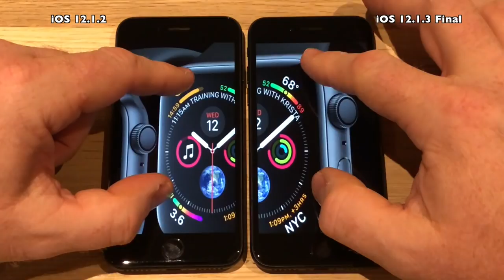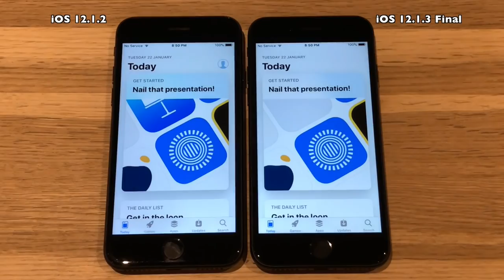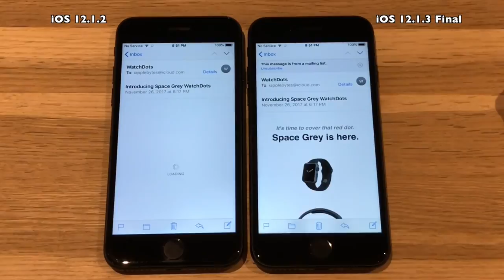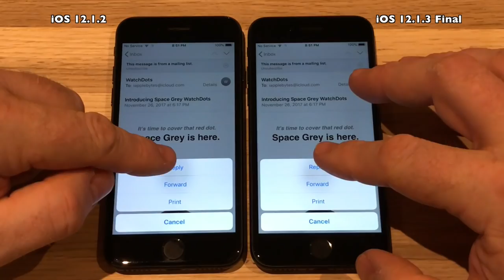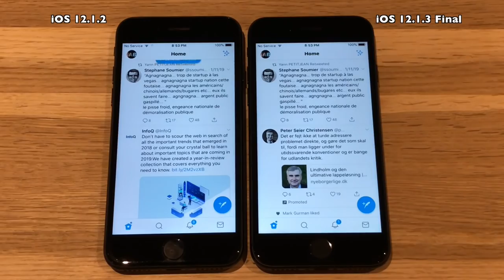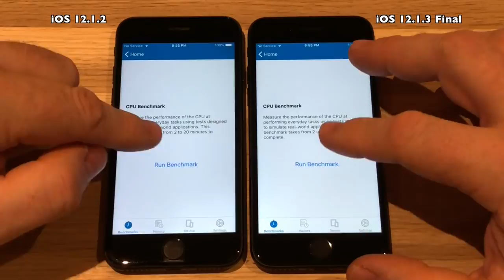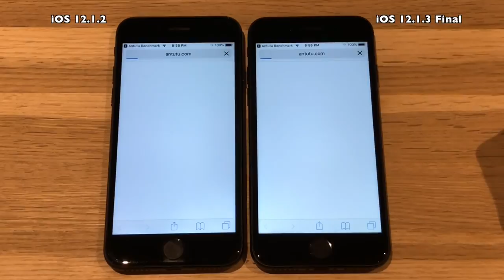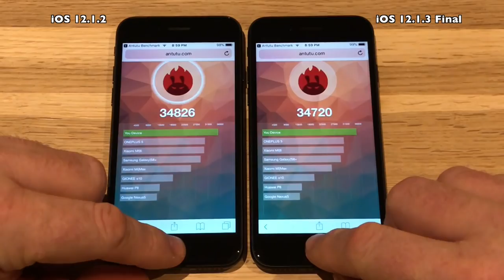iPhone 7 : iOS 12.1.3 Final vs iOS 12.1.2 Speed Test (Build 16D39)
iOS 12.1.3 is finally here. It took 4 Betas to go final. It seems to be the norm these days that a .x.x release takes for ever to finish. But hopefully that also means that the quality of the releases are much better, faster and reliable. Hopefully that is true for iOS 12.1.3. This time around I will be doing 10 videos, also testing iOS
9.3.5, iOS 10.3.3 and iOS 11.4.1 against iOS 12.1.3 so stop by the channel and check out those videos also.

Music

Jeremy Blake

Track 1 : Mia
Track 2 : Let's Go Home

iOS 12.1.3 vs iOS 12.1.2